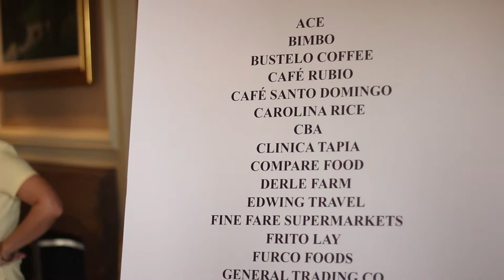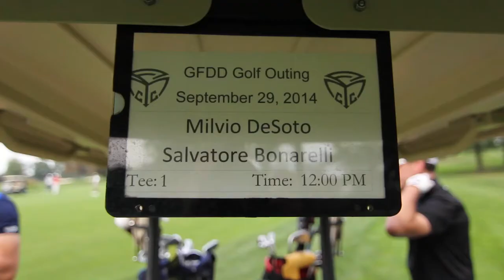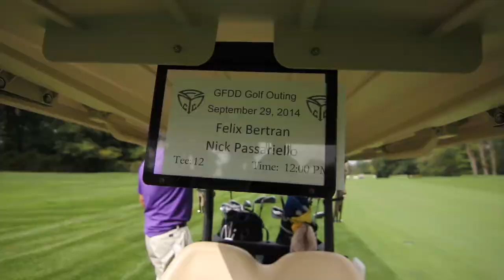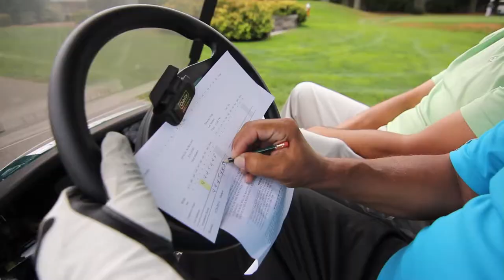GFDD - Fifth Annual Golf Tournament (Review)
Over 100 golf players participated in the 5th GFDD Golf Tournament held in New York

More than 100 golf players participated in the 5th Golf Tournament sponsored by the Global Foundation for Democracy and Development (GFDD) at Fresh Meadow Country Club in Long Island, New York, on September 29th. The tournament, which took place in a fun atmosphere and a perfect weather for playing golf, is part of GFDD’s initiatives to share time with partners and friends and, at the same time, promote fundraising to continue its efforts to implement a variety of projects geared toward the development of the Dominican Republic and Latin America. The kickoff of the tournament was conducted by Dominican world-famous former baseball player Juan Marichal.

Over 100 golf players and GFDD friends enjoyed a full day of activities that included not only the tournament but a gala dinner that was attended by the former President of the Dominican Republic and President of GFDD and FUNGLODE, Leonel Fernández.

In the morning, Natasha Despotovic, Executive Director of GFDD, opened the tournament with a special word of thanks to the athletes for attending this charitable activity that was being held for the fifth time in the United States. "I am very pleased to see the faces of many old friends who have participated in past editions, and I would also like to welcome those who have joined us for the first time." Then, Despotovic announced the kickoff by Marichal, who is a long-standing GFDD and FUNGLODE contributor and friend.

Hours later, GFDD organized a gala dinner to present the awards to the winners and to acknowledge and thank the important work of the partners, sponsors and friends of the institution. After GFDD’s Executive Director welcoming remarks, an institutional video of the Global Foundation for Democracy and Development and a video that showed images from the recently held tournament were screened.

Rudy Fuentes, Tournament Director and GFDD sponsor, also took the floor to thank GFDD partners and contributors for supporting initiatives that benefit all Dominicans, not just those in the country but also the diaspora worldwide.

TOURNAMENT WINNERS
Next, the Tournament Technical Director, Willy Pumarol, after highlighting that this year a new record for participation had been set, with a number that exceeded 100 participants, announced the winners:

    First Place Gross Division: Dorian Vargas and Carlos Rodríguez
    First Net Place: Mario Hidalgo and Julio Cohen
    Second Net Place: Ricardo Bonnet and Alex Rodríguez
    Third Net Place: Javier Gómez and Gabriel Esteves
    Fourth Net Place: Glen Sasone and Ralph Bonabi
    Fifth Net Place: Johny Rodríguez and RJ Coco
    Longest / Strongest Drive: Matt Derupo
    Hole 4: René de la Cruz
    Hole 7: Andrés Marranzini
    Hole 11: Dess Coombes
    Hole 13: Richard Romanoff
    Hole 15: Rafael Díaz

Dr. Fernández presented the awards to those who took the first places in the event. Trophies are the work of renowned Dominican artist José Ignacio Morales, known as “El Artístico”.

Among the guests at the dinner, in addition to legendary athlete Juan Marichal and his wife, were: the President of National Supermarkets Association, David Corona; Jonathan Abad, co-owner of General Trading; and, the Founder, President and CEO of Nebraskaland, Richard Romanoff, as well as a representative of Derly Farm. Also present were Rodolfo Fuertes, Marco Herrera and Luis Manuel Bonetti.